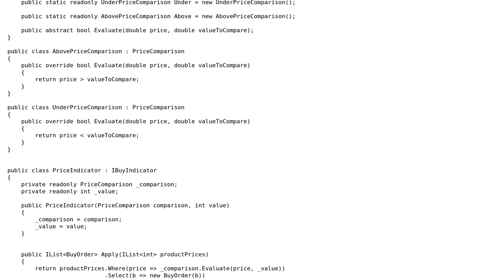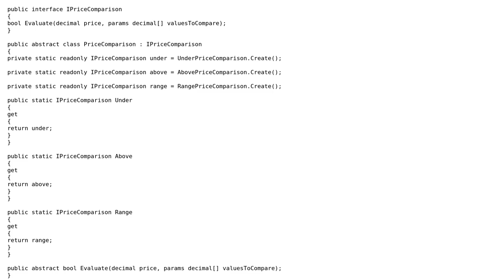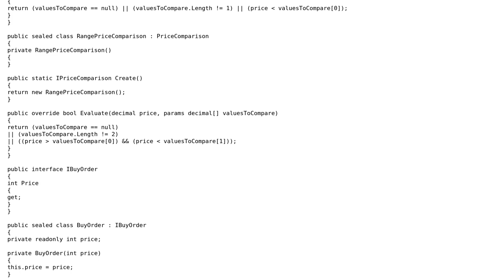Code Review: Comparison with a range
With thanks & praise to God, and with thanks to the many people who have made this project possible! | Content (except music & images) licensed under CC BY-SA | Music | Images & others | With thanks to user svick user John Smith user Jesse C. Slicer and the Stack Exchange Network Trademarks are property of their respective owners. You are responsible for your own actions.